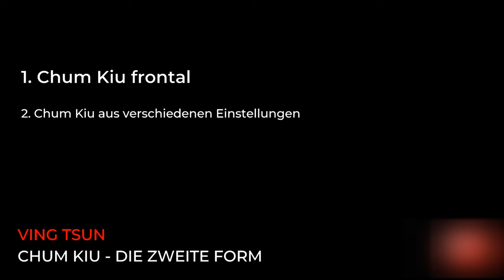Chum Kiu / Cham Kiu Die zweite Form des Ving Tsun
Die Chum Kiu / Cham Kiu - Die zweite Form des Ving Tsun

00:10 Chum Kiu / Cham Kiu frontal
00:40 Chum Kiu / Cham Kiu aus verschiedenen Einstellungen

Die Chum Kiu / Cham Kiu Form ist die zweite waffenlose Form des Ving Tsun.

Chum Kiu / Cham Kiu bedeutet soviel wie "suchende Arme" oder auch "Brückenarme". Der Ving Tsun Anwender sucht nach einer Verbindung, einer "Brücke", zum Angreifer.

Die Idee ist es, dem Angreifer entgegenzukommen.

Die Chum Kiu / Cham Kiu besteht hauptsächlich aus Abwehrbewegungen und setzt zum ersten Mal in der Form Schritt-, Wende- und Kicktechniken ein.

Wo in der Siu Nim Tao (der ersten waffenlosen Form) auf die Verbindung zwischen Armtechniken und Körper geachtet wird, gilt es in der Chum Kiu / Cham Kiu, unter anderem, eben diese Verbindung mit den Körperbewegungen herstellen.